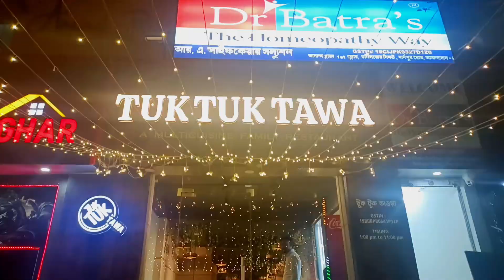Want To Eat Something Unique In Asansol ? | Tuk Tuk Tawa Asansol Food Vlog | Asansol Vibes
Korean Food Now In Asansol
Tuk Tuk Tawa Asansol Food Vlog

🔗Address :- Dolly Lodge, Bus Stop, Burnpur Rd, Rabindra Nagar, Asansol, West Bengal 713325